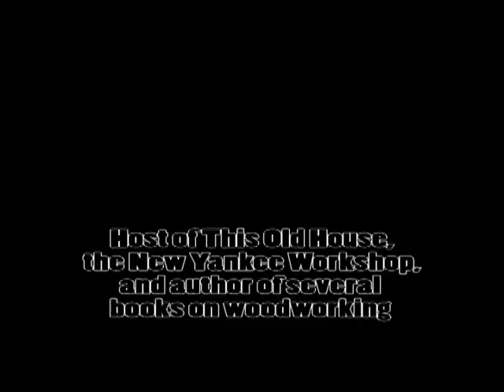Norm Abram “The Importance of Preserving the Skilled Trades in the 21st Century” at EAIA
Norm Abram speaking at the Early American Industries Association (EAIA) Annual Meeting 2017 which was held at Old Sturbridge Village (OSV). Norm talked about This Old House (TOH) Generation NEXT, what the trades mean to him and answered questions.

Details:
Plenary Presentation – “The Importance of Preserving the Skilled Trades in the 21st Century”
Presenter: Norm Abram
Norm, an OSV Trustee, master carpenter and host of PBS’ This Old House, The New Yankee Workshop, many other TV appearances, and author of 8 books on carpentry, will speak on the critical importance of skilled craftsmen in the building trades. Norm is has been a great advocate of craft training for increasing the skill and capacity in the building trades. He is currently is using his reputation as both a skilled craftsman and a TV personality on This Old House to promote Generation Next which will help raise money from companies and trade associations serving the home construction and renovation industry to support scholarships for students pursuing careers as carpenters, electricians, roofers, masons and plumbers. There will be a question and answer period after the presentation